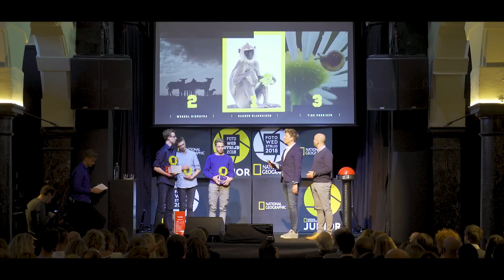Wie wint de National Geographic Junior Fotowedstrijd 2018?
De winnaars van de National Geographic Junior Fotowedstrijd 2018 zijn bekend! Ze ontvingen hun prijzen van juryleden Klaas van Kruistrum en Jeroen Stel tijdens de superspannende finale in Amsterdam. Check snel de video en ontdek wie de winnaars zijn!

VRIENDEN WORDEN?